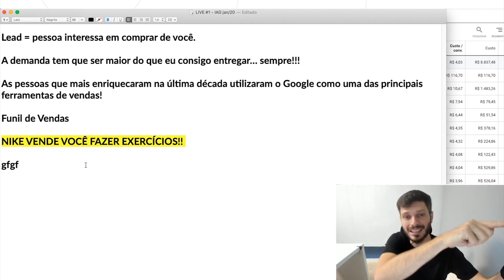A NIKE NÃO VENDE TÊNIS